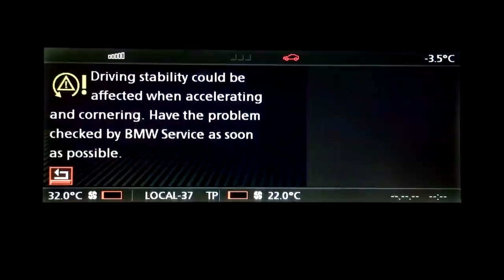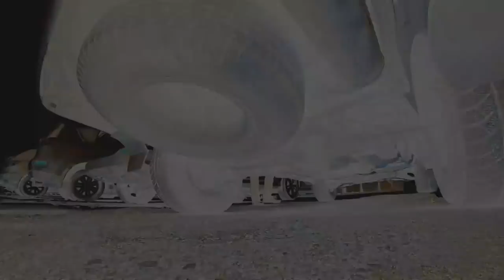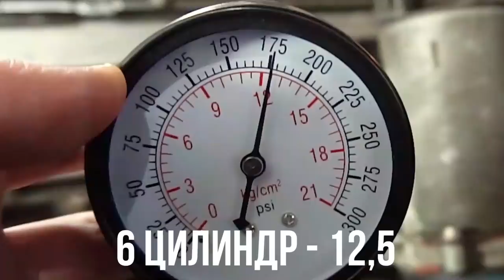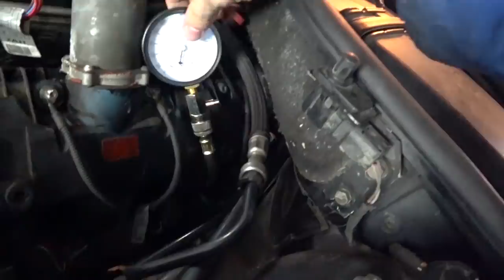Такой компрессии в моторе BMW 7 с задирами никто не ожидал / Новые SUBARU и старый TLC 100 у дилера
В этом видео устраняю течь жидкости ГУР - замена трубки Dinamic Drive. Ставлю противотуманные фары и показываю боевой бампер своей BMW 7 изнутри. Серьезный ремонт мотора Газели за 2000 рублей. Едем к дилеру на осмотр Toyota Land Cruiser 100 2004 года, попутно осмотрели новые SUBARU LEGACY / Forester / XV / OUTBACK 2019 и редкий Citroen DS5 2012 года. Эпопея с текущим бачком омывателя продолжается(( И конечно же замер компрессии во всех восьми цилиндрах.

ДУЭТ АЛМАС - Координаты счастья. Новосибирск
Mr.Credo - Коза Ностра
Candy Floss - Push N' Glide
Neural Network - Jack Elphick
A-GON - Karlita
horosh moment - k solntsu na vstrechu
PVLSX - Ciparu Dejas
бро продукт - end credits
horosh moment - дожди ща
октябрьский.beat - навряд ли только
октябрьский.beat - будь счастлива
Vexento - Worlds Away
METAHESH - Distance

ПОСМОТРИ ВИДЕО:

► Моя БМВ 7 теперь ВНЕ ЗАКОНА!? / До дома еще 3000км / На пути появились гвозди и жезлы!